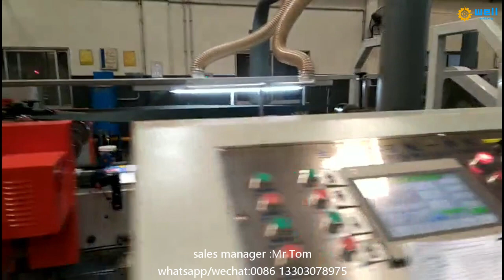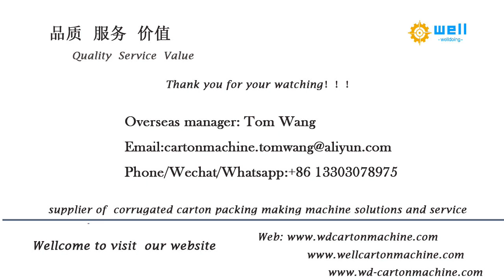WD-10 high speed automatic corrugated box stitch gluer machine